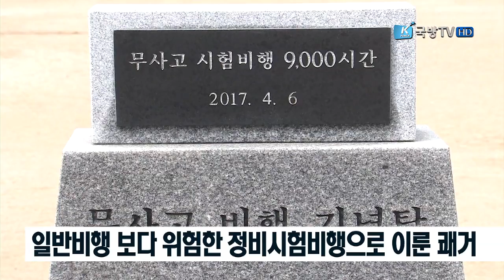[국방뉴스]17.04.10 72항정대대, 9000시간 무사고 시험비행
육군 항작사 72항정대대, 9천 시간 무사고 시험 비행 - 김호영
(강경일)

육군 항공작전사령부 72항정대대가 지난 6일 9000시간 무사고 시험비행 기념식을 열었습니다.

이번에 달성한 9000시간 무사고 기록은 일반 작전임무 수행을 위한 비행이 아니라
정비시험비행만으로 이뤘다는 점에서 의미가 남다릅니다.

정비시험비행은 항공기 정비의 모든 과정을 거친 후 최종적으로 이상 유무를 확인하는 비행으로, 일반비행보다 위험합니다.

하지만 전 부대원이 혼연일체가 돼 임무에 충실한 결과,
무결점 정비시험비행을 시행할 수 있었습니다.

지휘관은 현장지도와 안전관련 행사를 통해 대원들의 안전의식을 높이고,
대원들은 각 계통에서 맡은 임무를 철저히 수행했습니다.

INT) 윤정배 중령 / 72항정대대 대대장
앞으로도 정비사의 완벽한 정비와 조종사의 안전비행을 바탕으로 단 한 건의 정비결함 및 사고 없이 무사고 시험비행을 계승·발전시켜 미래전을 주도하는 공세 기동전력 창출을 위해 최선을 다하겠습니다.

지난 1995년 창설된 72항정대대는
500MD와 UH-1H, KUH-1 항공기 야전정비를 지원하는 부대로,
안전하고 신속한 항공기 정비를 통해 항공 전투력 발휘에 크게 기여해 왔습니다.

부대는 앞으로도 절차를 반드시 준수하고 정성을 다하는 철저한 점검으로
무사고 기록을 이어나가겠다고 밝혔습니다.